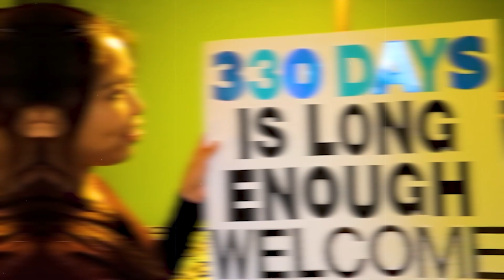Most Emotional Soldiers Coming Home Compilation | Part 1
Most Emotional Soldiers Coming Home Compilation

Few events evoke as much emotion and joy as soldiers coming home. These military homecoming moments are filled with heartfelt reunions, tears of happiness, and an overwhelming sense of relief and gratitude. Whether captured on video or witnessed in person, the sight of soldiers coming home to their families after long deployments is always poignant and powerful.

One of the most touching aspects of these reunions is the soldiers coming home surprise. These surprises are often meticulously planned and executed, resulting in some of the most emotional soldiers coming home compilations. Watching these compilations, it's impossible not to be moved by the pure joy and astonishment on the faces of those being reunited with their loved ones.

Among the most heartwarming surprises are soldiers coming home to girlfriends. These moments often highlight the deep bonds and enduring love that withstands the tests of time and distance. Whether it’s a soldier surprising his girlfriend at her workplace, during a public event, or in a private, intimate setting, these reunions are filled with passionate embraces and tears of joy. These instances frequently find their way into the most emotional soldiers coming home compilations, showcasing the strength and resilience of love.

The stories of soldiers coming home are diverse, each unique in its own right, yet all share a common theme of love and sacrifice. A military homecoming is not just a reunion; it's a celebration of the end of a period of anxiety and waiting. Families gather, often with signs and balloons, to welcome their heroes back. The anticipation builds as the moment of arrival approaches, culminating in an emotional explosion of hugs, kisses, and tears.

For many, watching soldiers coming home videos provides a glimpse into the personal sacrifices made by military families. These videos, especially those featuring soldiers coming home surprise moments, have a universal appeal. They resonate deeply, reminding viewers of the human aspect of military service and the joy of reunions after prolonged separations.

Soldiers coming home to girlfriends often involve elaborate planning, with the soldier coordinating with friends or family to create a memorable surprise. These reunions are particularly poignant, showcasing the personal side of military service. The soldier's return marks the end of a long wait, and the beginning of a new chapter filled with hope and renewed connections.

In summary, soldiers coming home represents a powerful and emotional experience. The beauty of a military homecoming lies in its ability to touch hearts and restore a sense of normalcy after the chaos of deployment. Whether it’s a surprise reunion captured in one of the most emotional soldiers coming home compilations or an intimate moment of soldiers coming home to girlfriends, these stories are a testament to the enduring power of love, commitment, and sacrifice.

These soldiers coming home are just a glimpse of can be seen. So keep your eyes open for the most emotional soldiers coming home compilation. Who knows what they'll do next?

Keep watching to see soldiers coming home, military homecoming, most emotional soldiers coming home compilation, soldiers coming home to girlfriends, soldiers coming home surprise.

Inspired by Animals That Asked People For Help and Kindness

Inspired by Moments of Instant Karma

Inspired by Moments of Instant Regret

Inspired by Hero Animals That Saved Human Lives

Inspired by Random Acts of Kindness That Will Make You Cry